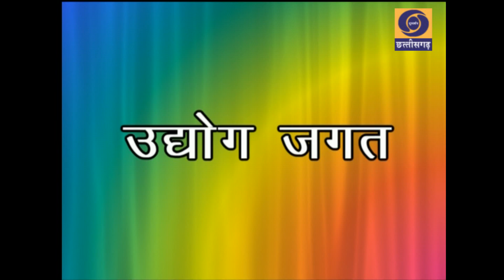उद्दोग जगत - महिला उद्दमी एवं रोजगार